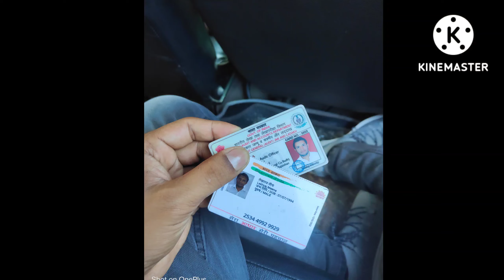CAG AAO Audit Tours Life l Audit Officer CAG Civil Branch Tour Life l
Uri Jammu Kashmir Vlog ll Jammu & Kashmir Vlogs ll